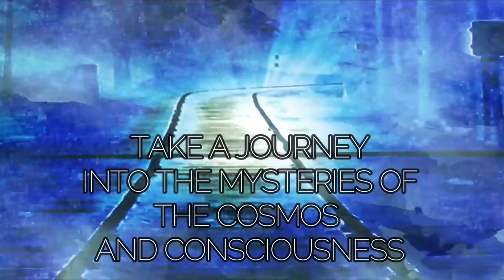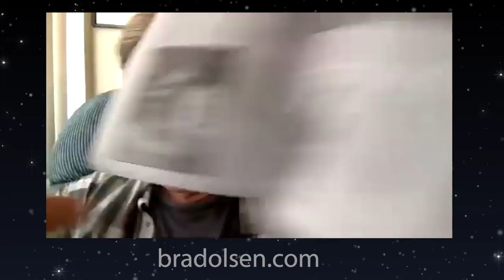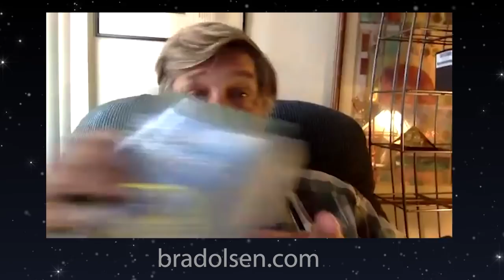BR313 Symposium 036: Brad Olsen - Navigating The Esoteric Landscape and Beyond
Timoney and Thomas have a discussion with esteemed researcher and author, Brad Olsen. They discuss topics ranging from today's modern esoteric landscape, Antarctica and ultra/extra terrestrial life.